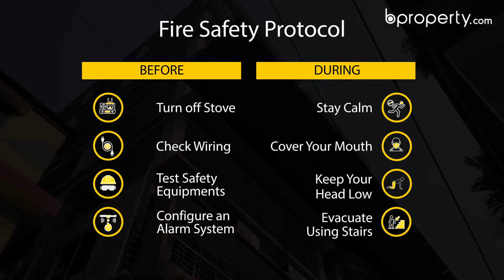Nearly Finished 1,365 Sq. Ft. Flat in Savar | Flat for Sale in Dhaka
Savar is located about 24 kilometers away from the city center and holds a reputation that upholds the historical tradition of the country. Having the most well-known universities and an area that brings serenity to the residents, this 1,365 Sq. Ft. nearly finished apartment is ready for inhabitants. You will find that the liberty to manifest your imagination in the form of decorations will showcase the beauty of the residence's impeccable architectural design. To know more, you are welcome to visit